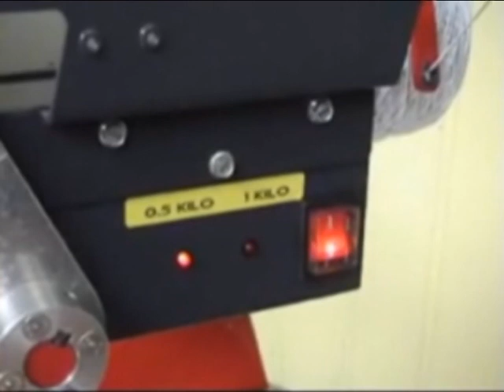BINDER "MAS" ASPARAGUS / BOTTELEUSE "MAS" ASPERGES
Botteleuse - type "ASPERGES"
Binding machine - "ASPARAGUS" type
Atadoras – modelo « ESPARRAGOS »